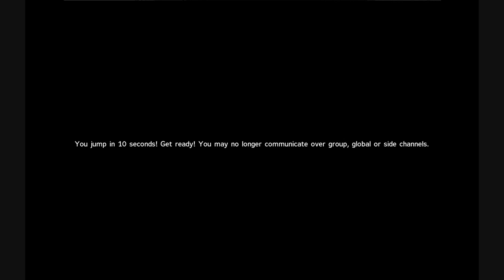Operation Mongoose AAR Part 1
Part one of the Pathfinder event for Operation Mongoose. This video covers mostly planning and the ground organization after the drop.